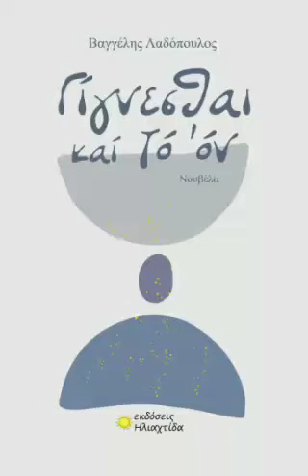Ο συγγραφέας, Βαγγέλης Λαδόπουλος, στον Real Fm Θεσσαλονίκης